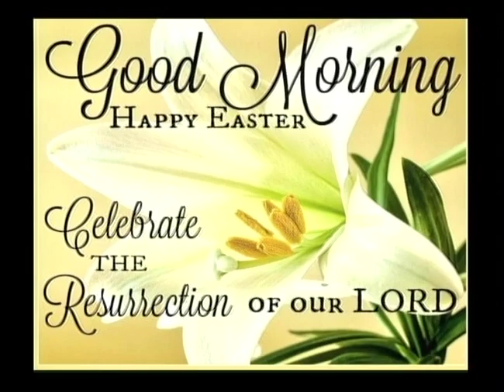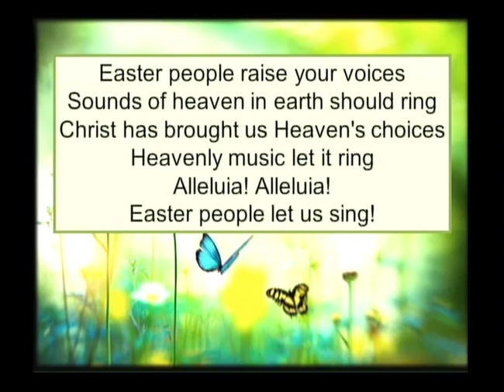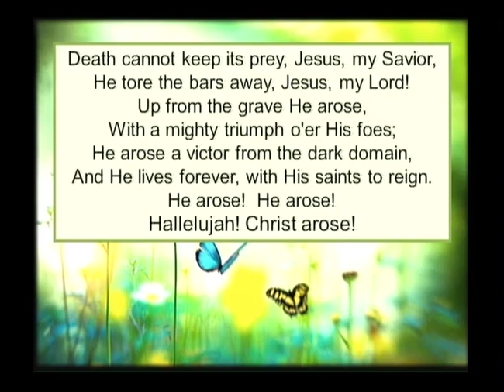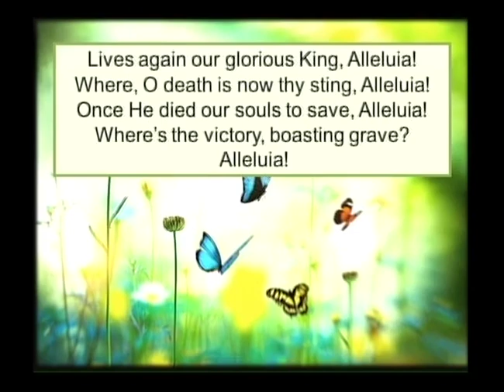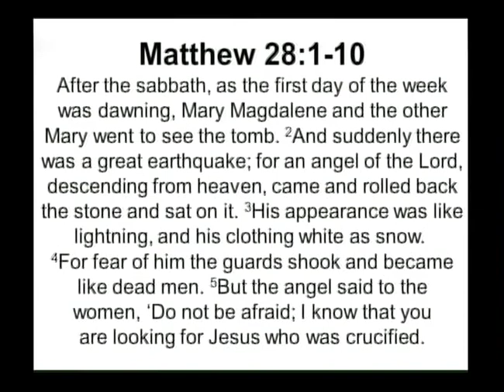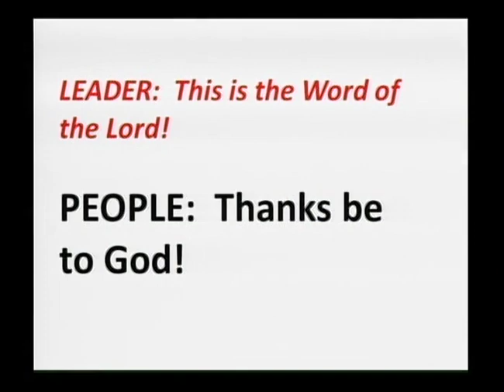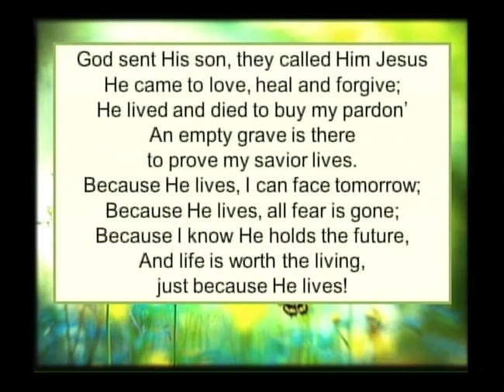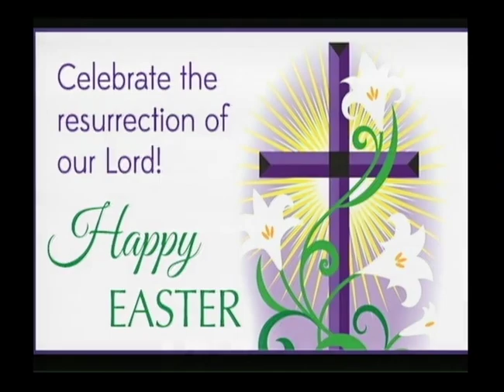AUMC Easter Service 2020!